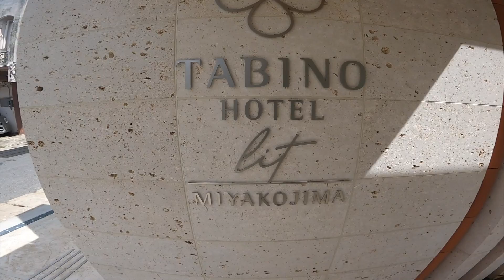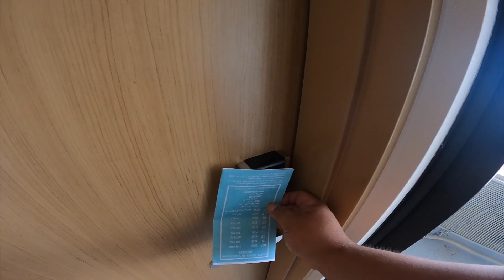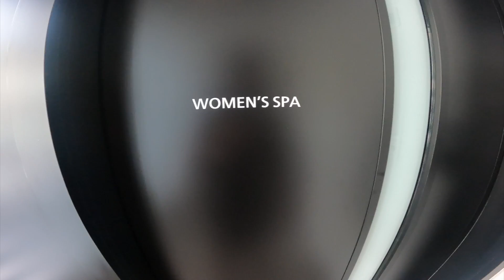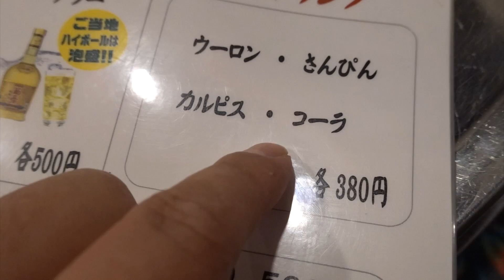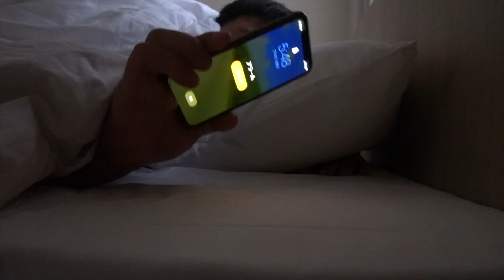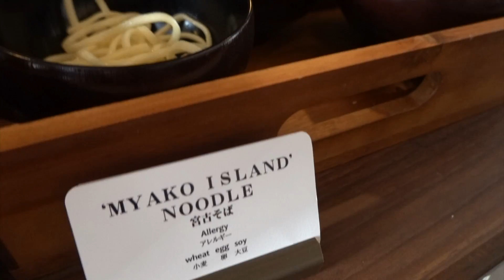宮古島にOPENしたばかりの最新ビジネスホテルが快適すぎた【たびのホテル】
2021年6月末に開業した島内で1番新しいビジネスホテルの『たびのホテルlit宮古島』について紹介します。客室は島内最新の設備です。宮古島には少ない大浴場付きホテルで最安値であれば5000円ほどで宿泊できます。中心街の西里エリアまで歩いて2分ほどです。